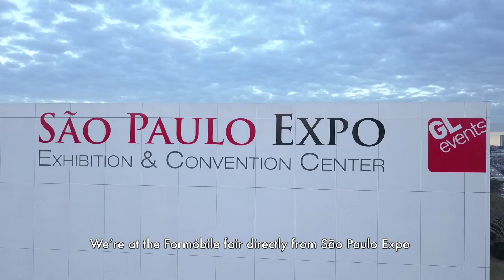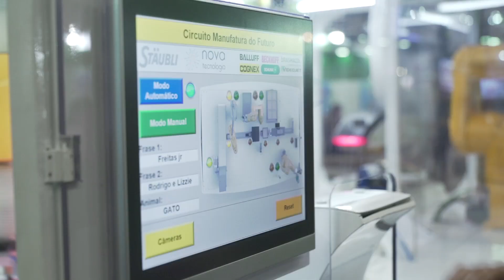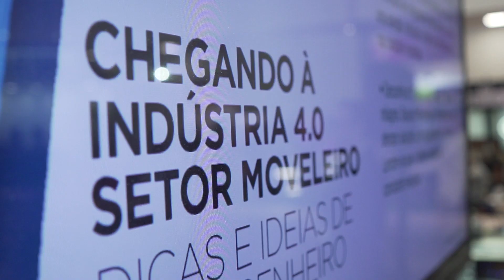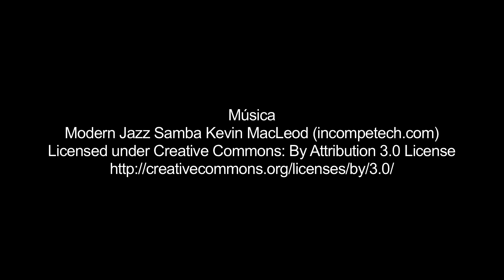Nova Tecnologia | ForMóbile 2018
Nova Tecnologia na ForMóbile 2018 foi um sucesso! Grande destaque com a “Célula Circuito Manufatura do Futuro” no espaço especial da Feira chamado “Indústria do Futuro”.

Parceiros nesta empreitada gerando uma integração de alta envergadura e qualidade excepcional: Stäubli, Balluff, Beckhoff, Brasmacol, Cognex, Schunk e VideoJet.